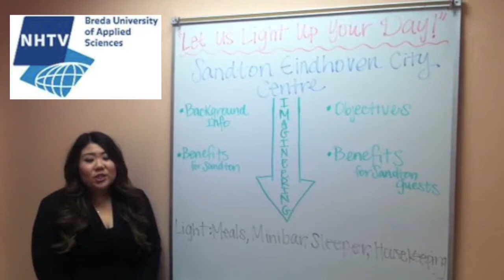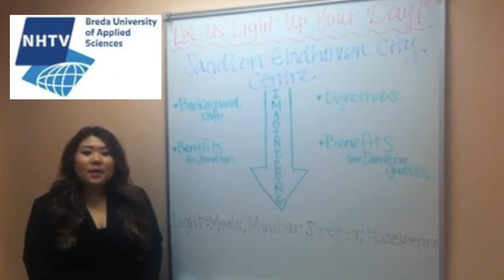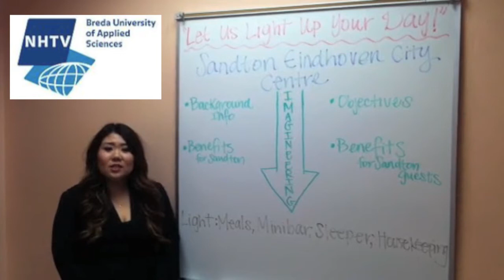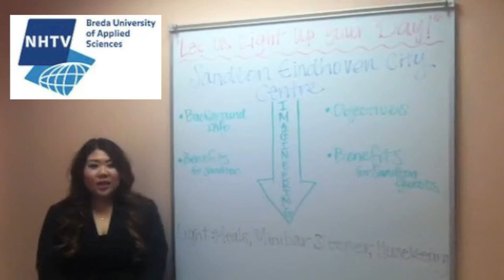NHTV: Stephanie Shin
SHIN